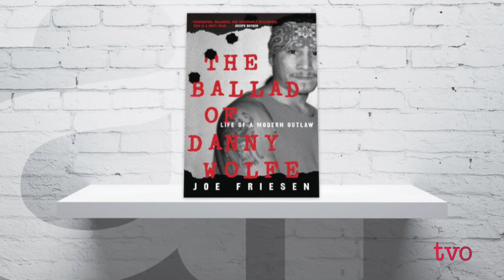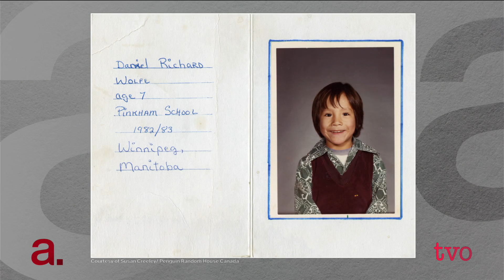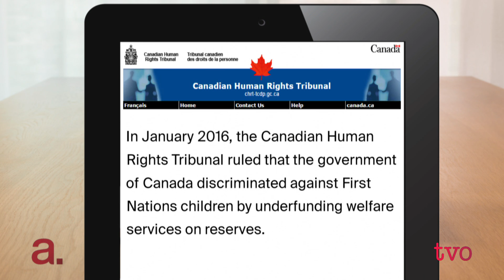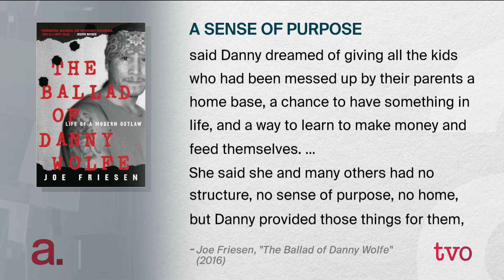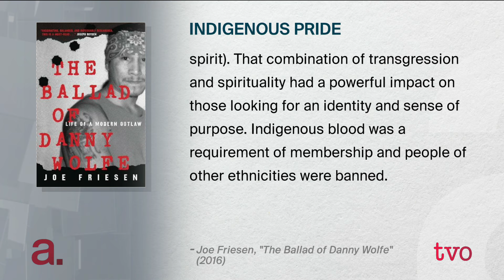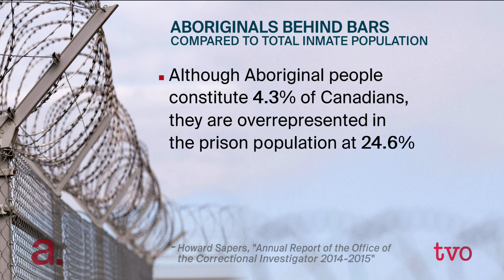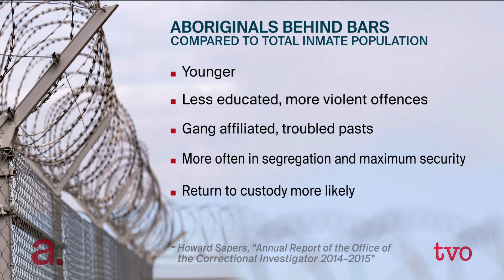Danny Wolfe and the Indian Posse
At 12, Danny Wolfe cofounded a street gang that would become one of Canada's most notorious and menacing groups. The Indian Posse caused havoc among communities even as it offered a surrogate family for indigenous youth whose parents struggled with residential school trauma and addiction. The life of this kingpin is chronicled in "The Ballad of Danny Wolfe" by Joe Friesen. The Agenda welcomes Friesen and Wolfe's mother, Susan Creeley, to examine the life and times of one of Canada's most wanted men.